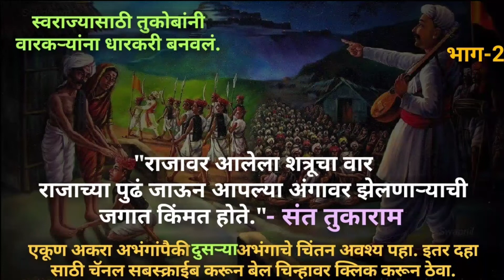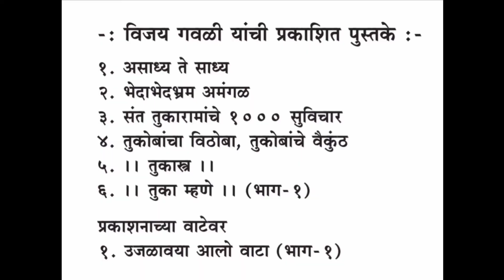स्वराज्यासाठी तुकोबांनी वारकऱ्यांना धारकरी बनवलं. भाग दुसरा - विजय गवळी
"राजावर आलेल्या शत्रूचा वार जो सैनिक राजाच्या पुढं होऊन आपल्या अंगावर झेलतो, तो जगात नावलौकिक मिळवतो." - जगद्गुरू तुकोबाराय

एकूण अकरा भागांपैकी हा दुसरा भाग.